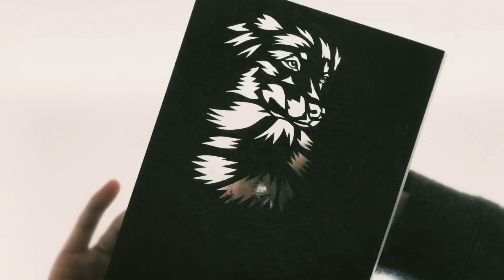リクエスト受付中！わんちゃん イラスト 切り絵！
リクエスト絶賛受付中！